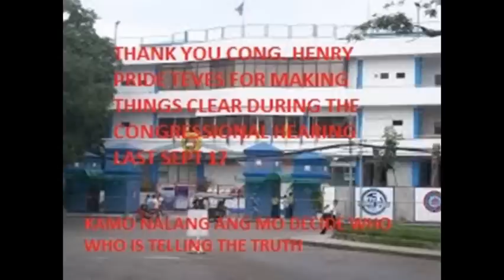NORSU ISSUES GIPAKLARO NI CONG. PRIDE TEVES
congressional hearing last september 17, 2014 invited were NORSU  president, accountant, HRMO, etc, CHED and Civil Service